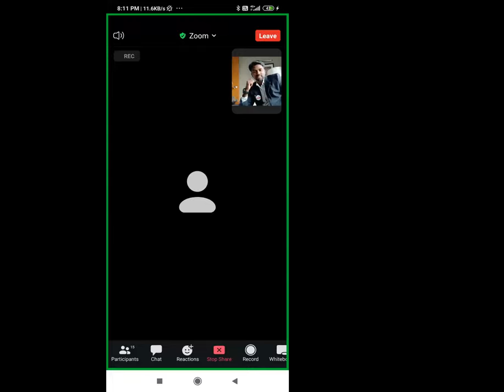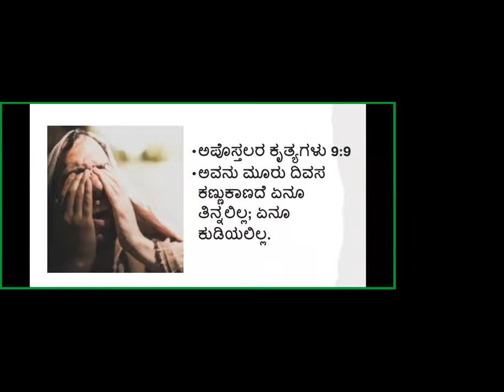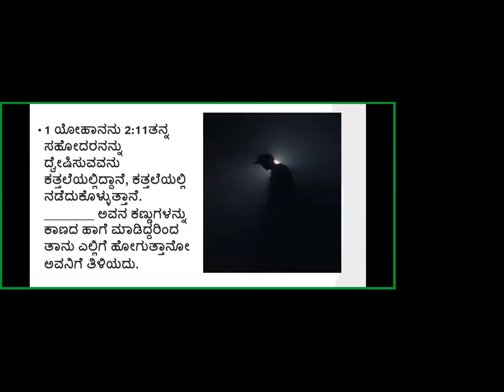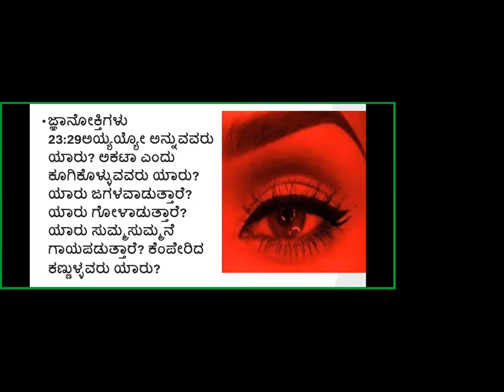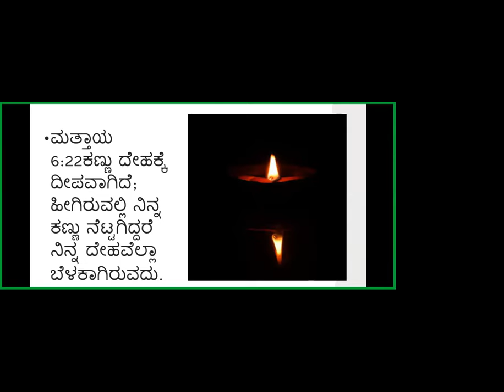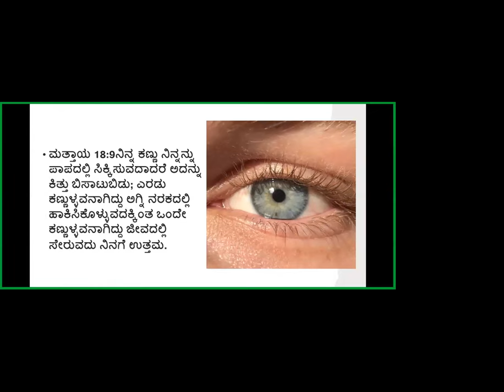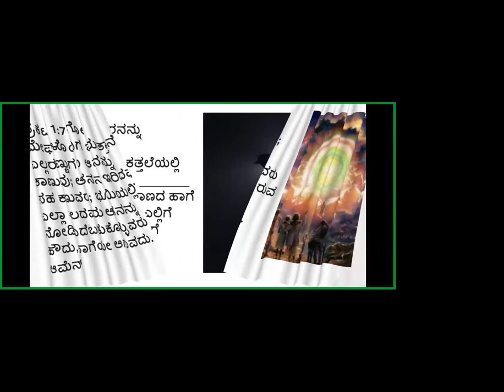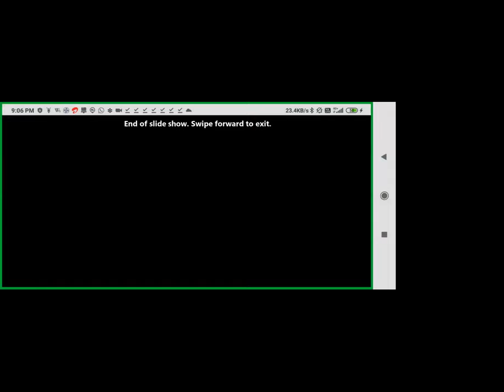Bible Quiz - Eye - Free Kannada Bible Study - Br Raju - 8867768876 - Jesus Loves Ministry